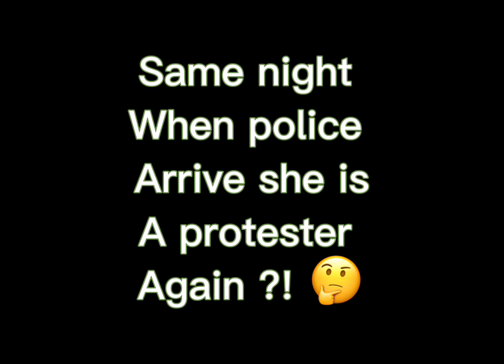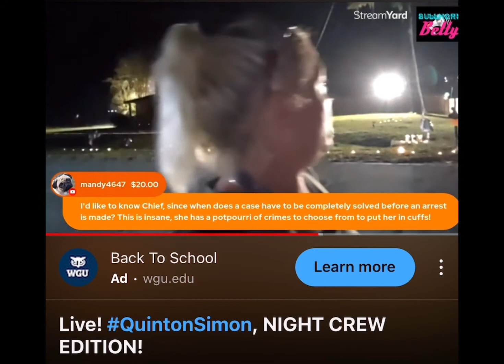Protester or not a protester 🤔🤔bullhornbetty